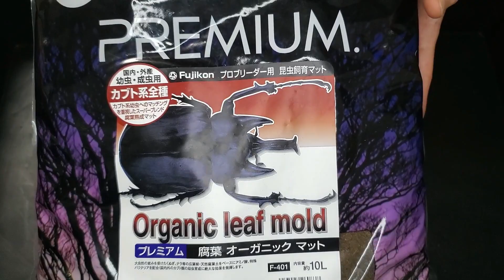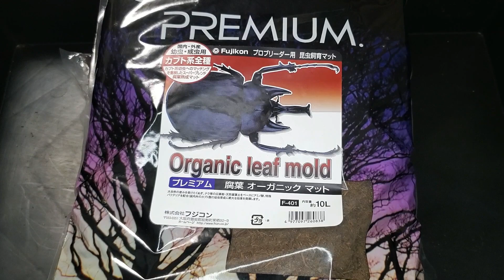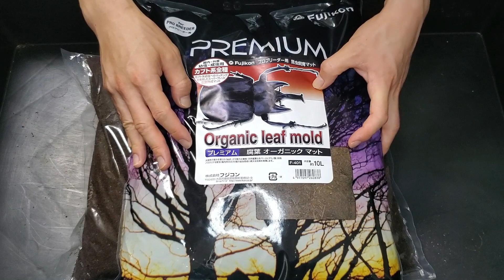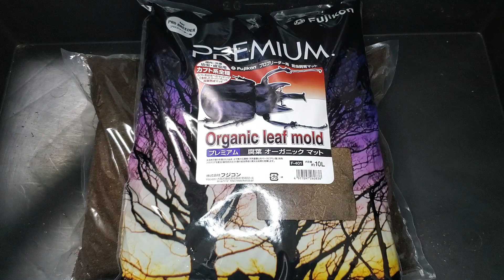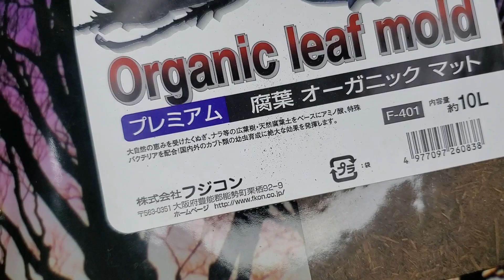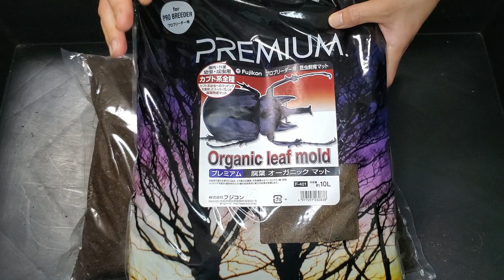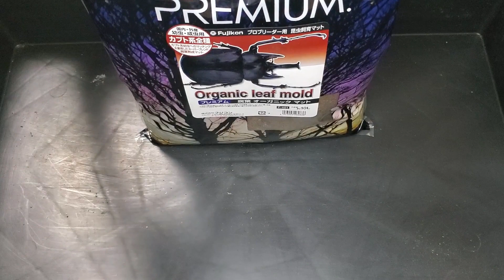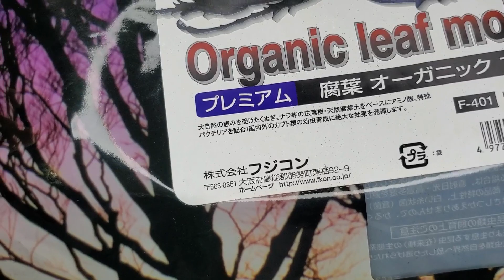僕はプロブリーダーだからこれ使うんだけど！これ知ってる？【マルガリータヒナカブト飼育】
フジコンさん、好きです。

おススメの品
フジコン　プレミアム腐葉オーガニックマット
ネットショップBuBu　スーパーカブトマット

企画、撮影、演出、編集
　ゆーた